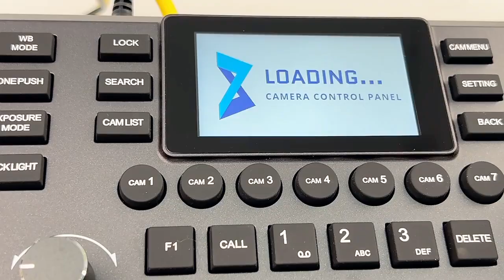WODWIN 2023 Newest IP PTZ Camera Keyboard 4D Joystick Controller for Live Events Stream WIN-JC20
WODWIN WIN-JC20 is 2023 Newest IP PTZ Camera Keyboard 4D Joystick Controller for Live Events Stream. It is a network(IP Based) PTZ camera controller joystick, is fully compatible with many PTZ camera coding protocols from the main manufacturers in the market, supporting ONVIF, VISCA, Serial port VISCA, PELCO-D/P protocols and etc.

This PTZ camera controller features a high-quality 4D joystick that allows variable speed control, as well as fast camera switching, quick-set camera parameters and so on.

It with a 3 inches Color Screen which support Video image Prevew PVW.Support 7 camera's shotcut. Keyboard PTZ Controller WIN-JC20 can control up to 255pcs over IP, control 50pcs camera over serial connection, directly control easily adjust camera’s pan, tilt, zoom, brightness,  iris, auto focus, white balance, R/B color corrections. Switch easily between auto and manual focus, support VISCA OVER IP, VISCA, PELCO P/D, and can be connected with RS232/RS422/RS485 & OVER IP, save and recall presets conveniently.

for all the details on this ptz controller that will simplify your companies Live Streaming experience.